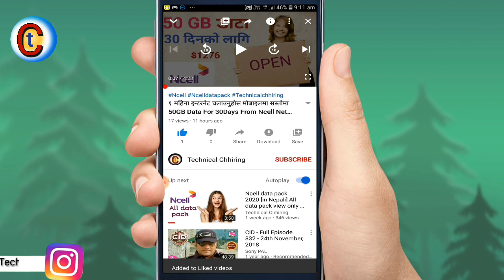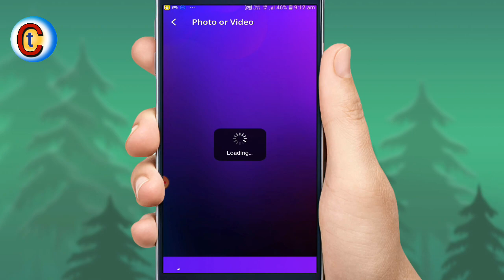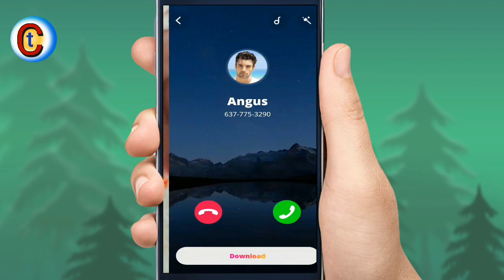नचिने नम्बर बाट आएको फोनमा उसको फोटो र नाम कसरी हेर्ने ? || Unknown phone call see photo & name ?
नचिने नम्बर बाट आएको फोनमा उसको फोटो र नाम कसरी हेर्ने ? || Unknown phone number call see photo & name ? In Nepali
 100% working tricks  🤩 2020 Top ten trick

Technical chhiring  in Nepali Technical channel

 नमस्कार साथीहरु स्वागत छ फेरी पनि एक चोटी टेक्निकल छिरिङ
 YouTube channel मा वीडियो साथमा छु म छिरिङ 🤩🤩🤩
                'आउनुहोस साथीहरू आज केहि नाय सिकौ"

  wellcome To Technical chhiring official Nepali Technical channel !

About: TECHNICAL CHHIRING, is a YouTube Channel Here you can find
mobile & computer technology tips and tricks and tutorials
in the Nepali language. New Video is Posted Every day

:)Chhiring Sherpa